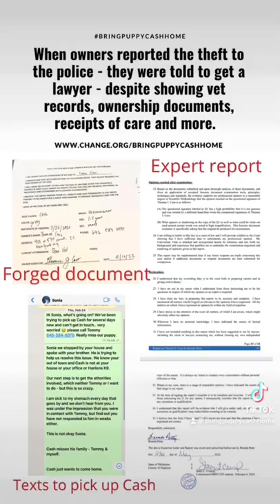STOLEN WEIMARANER BringPuppyCashHome Please sign petition & share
Cash was stolen by the dog-sitter - who forged documents if surrender and handed him off to a 3rd party. Cash has been living with a strange man in Matawan, NJ since, wondering where his parents are. The owners have been fighting for 6 months, waiting for a court date to prove criminal actions, while defending themselves in defamation lawsuits totaling over 150 millions dollars by the the ones behind the theft in attempts to silence the truth. They are pressing charges on the 2 main parties for Theft by Deception, Forgery, and Posession of Known Stolen Property. Please 🙏 sign petition to show your support and share our story. 💔😔